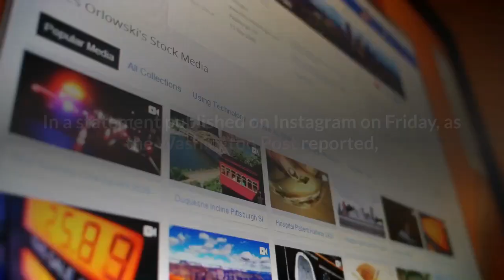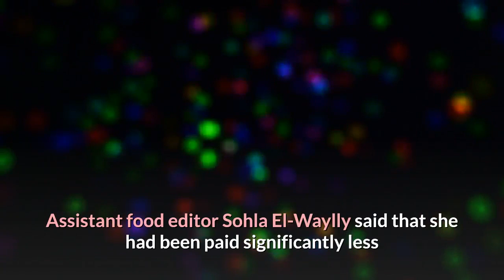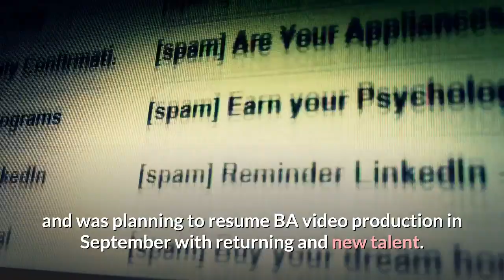Bon Appétit personalities Carla Lalli Music and Gaby Melian announced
On Aug. 12, Bon Appétit editor at large Carla Lalli Music announced on Twitter that she would no longer appear in Bon Appétit videos following the departure of several chefs of color from the video channel last week following what they said were failed contract negotiations. In a statement, she said that she had asked to be released from her contract with Condé Nast Entertainment on Aug. 7, but that she hopes to remain a food editor at large on the editorial side. In a statement published on Instagram on Friday, as the Washington Post reported, test kitchen manager Gaby Melian announced that she also would no longer appear in Bon Appétit videos. A post shared by Gaby's Kitchen (@gabymelian_)Aug 7, 2020 at 11:40am PDT''After weeks of negotiations, Conde Nast Entertainment is not meeting my expectations regarding the plans to have a more diverse and inclusive video program. For that reason I will not be signing a contract with them to appear in videos, '' she wrote, saying that she would continue working as the test kitchen manager. Bon Appétit has been in the midst of a reckoning over worker treatment and race. Business Insider's Rachel Premack reported that staffers of color said that BA's ''toxic'' culture of microaggressions and exclusion extended past a controversial photo of former editor-in-chief Adam Rapoport that appeared to show him dressed up as a Puerto Rican. man. Assistant food editor Sohla El-Waylly said that she had been paid significantly less than her white counterparts to appear in videos, sparking a wave of support from many fans. Premack reported that El-Waylly, Rick Martinez, a contributing food editor, and Priya Krishna, a contributing writer, said that they would no longer appear in Bon Appétit videos following failed contract negotiations that they said would still leave them being paid less than their white co-hosts. 7, Bon Appétit senior food editor Molly Baz also said that she would no longer appear in videos, saying that she had asked to be released from her contract with Condé Nast Entertainment.''For weeks, contract negotiations between CNE and Rick Martinez, Priya Krishna, Gaby Melian, and Sohla [El-Waylly] ensued. I hoped that the combined leverage of all the hosts along with others who were applying pressure from within would help force commitments and guarantee change, '' Carla Lalli Music wrote in her statement. ''Somehow, it wasn't enough. ''When asked for comment, a Condé Nast representative referred Insider to an internal email sent to employees last week that stated that the company had found no evidence 'that race played a factor in setting compensation for any video team members' and was planning to resume BA video production in September with returning and new talent.